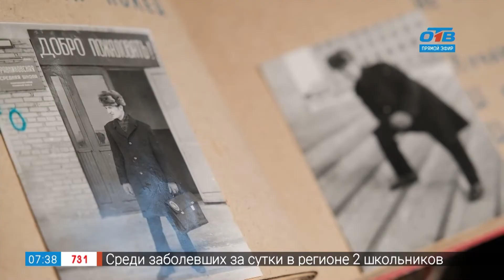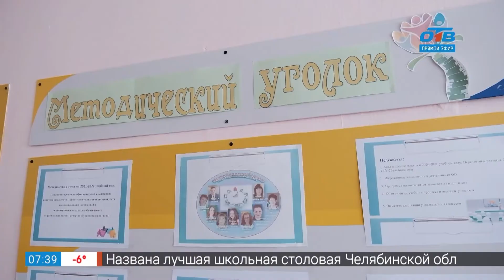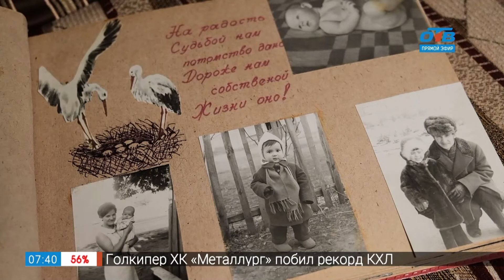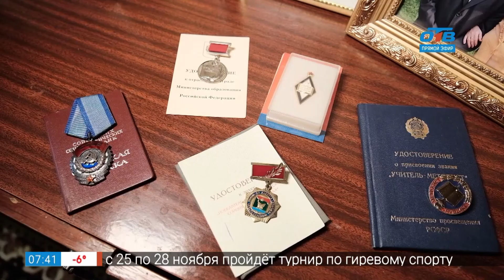Семья учителей в сюжете «Учителя — юбиляры Сердюковы»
В селе Травники чтут и берегут традиции. Тут даже открыли единственный в России музей казачества. Но в этом сюжете речь пойдёт об уникальной семье Сердюковых. Алевтину Александровну и Николая Степановича волею судеб связала школа, в которую когда-то они приехали работать по распределению.

С 1969 года они вместе, и подают пример не только как семейная пара, но и как профессионалы своего дела. За их плечами 45-летний стаж в Травниковской школе. Начинали они как простые учителя, а со временем стали завучем и директором этого образовательного учреждения. После выхода на пенсию, продолжают поддерживать связь с бывшими учениками. Подробности в сюжете Алёны Павловой.